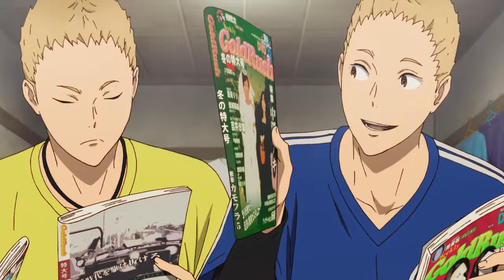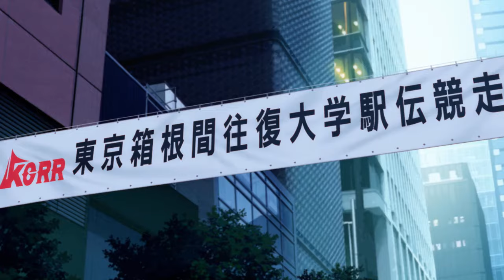Reset (FULL) from Anime『Kaze ga Tsuyoku Fuiteiru』Ending Song